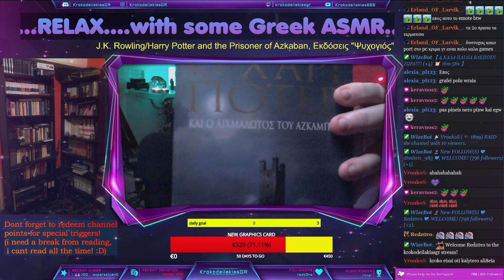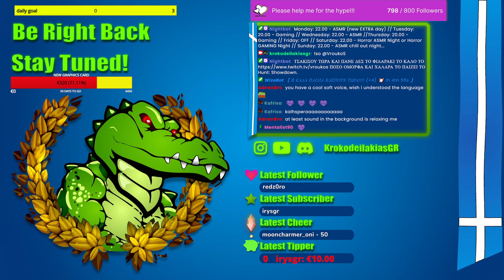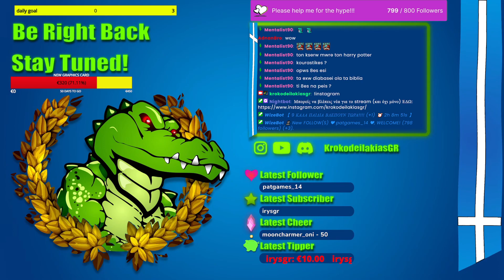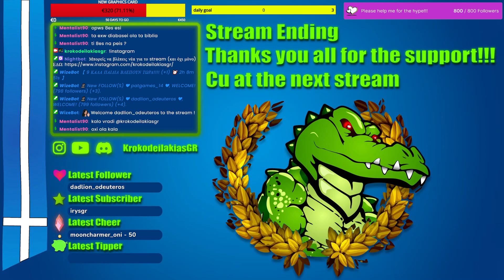J. K. Rowling-Harry Potter and the prisoner of Azkaban/Εκδόσεις ψυχογιός (part12)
Ο Χάρι Πότερ και ο Αιχμάλωτος του Αζκαμπάν - διαβάσαμε το 11ο ΚΑΙ 12ο κεφάλαιο (πρωτοφανές!), Τετάρτη 16 Αυγούστου 2023.

Αγαπητοί φίλοι!
🐊Θα κάνουμε μια προσπάθεια να μεταφέρουμε τα ASMR livestream μας στο youtube!
🐊Ελπίζω να σας αρέσει και να έρθετε και στο livestream! Ευχαριστώ πολύ!
🐊Ας βοηθήσουμε όλοι την Ελληνική κοινότητα ASMR να μεγαλώσει!!!

The first and ONLY ASMR channel in twitch in GREEK language!! Please support!!!

Monday: 22.00 - ASMR
Tuesday: 20.00 - Gaming
Wednesday: 22.00 - ASMR
Thursday: 20.00 - Gaming
Friday: OFF
Saturday: 22.00 - Horror ASMR Night or Horror GAMING Night :-)
Sunday: 22.00 - ASMR chill out night...